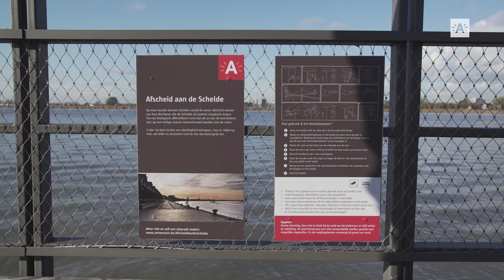Afscheid aan de Schelde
Antwerpenaars zijn gehecht aan de Schelde. Op de Scheldekaaien kunnen families vanaf de oever afscheid nemen van hun dierbaren die de Schelde als laatste rustplaats kozen. Via een biologisch afbreekbare zee-urne wordt de as van de overledene op een veilige manier toevertrouwd aan de rivier. Kijk op antwerpen.be/AfscheidaandeSchelde voor meer info.